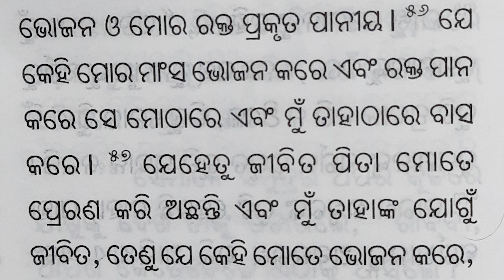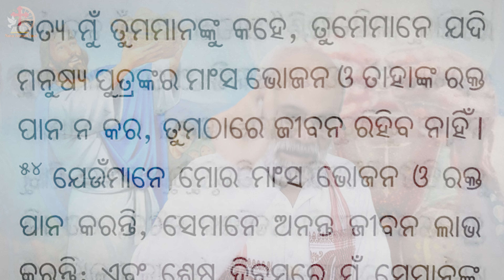18th August 2024 || ଦିବ୍ୟ ପ୍ରସାଦ କ'ଣ? || ଯୋହନ ୬:୫୧ || Father Francies || @NavajeevanVani | Allada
The Word of God | ସୁସମାଚାର | ଦିବ୍ୟ ପ୍ରସାଦ କ'ଣ? | ଯୋହନ ୬:୫୧
Producer = Navajeevan Dhyanakendra, Allada
Channel = Navajeevan Vani
Reflection by = Rev. Fr. Francies Kannampuzha CM
Video Recording = Br. Raphael Sabar
Editing = Br. Raphael Sabar
Recorded At = Golgotha Aradhana Studio